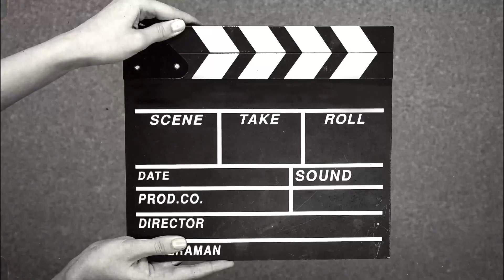Life in Hongkong #1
Simple Life of a simple OFW.